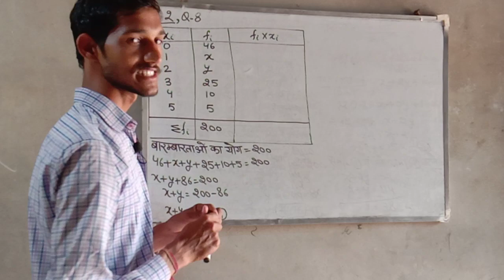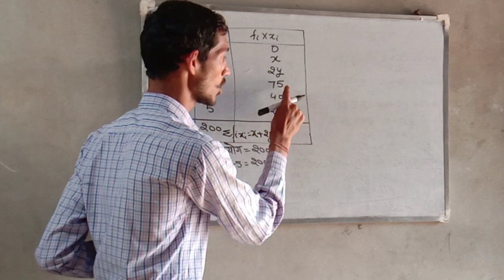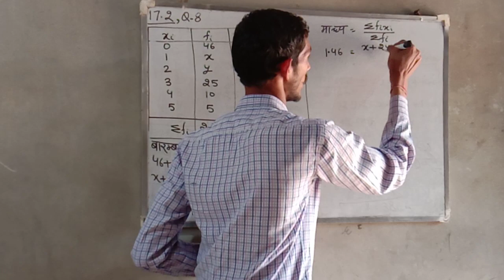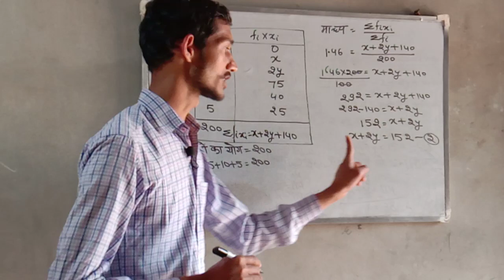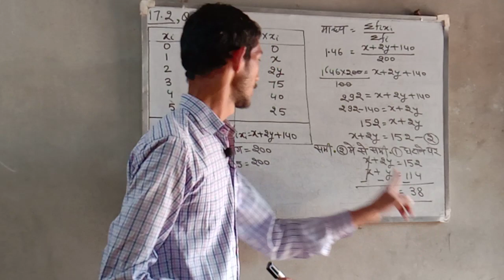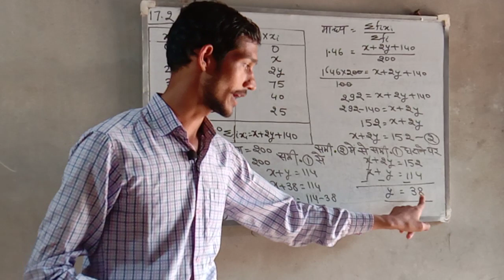Class 10th Maths...Ex.17.2(que.8) by harish prempura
Comment for your other question of 10th class